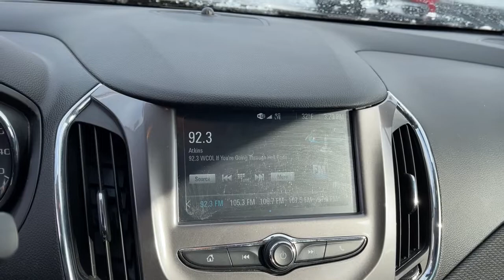2018 Chevrolet Cruze Columbus, London, Springfield, Hilliard, Dublin, OH CF0T700919A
Summit White Used 2018 Chevrolet Cruze available in Columbus, Ohio at Mark Wahlberg Chevrolet. Servicing the London, Springfield, Hilliard, Dublin, OH area.

CARFAX One-Owner. Preferred Equipment Group 1SD.brbrOdometer is 4110 miles below market average!brbrChevrolet Cruze 2018 Summit White 4D Sedan 1.4L 4-Cylinder Turbo DOHC CVVTbrbrbrPURE PRICED FOR A QUICK SALE! All vehicles come with a complete safety inspection, full detail, 1 FREE OIL CHANGE, free 100 point inspection, FREE TANK OF GAS with delivery of this vehicle. Price does not include tax, title, and license or dealer fee. Vehicle located at Mark Wahlberg Chevrolet. INTERESTED, BUT NOT READY YET? That is okay... we never want to rush you at Mark Wahlberg Chevrolet. SAVE THIS VEHICLE to your MyAutoTrader. You will be updated of any future price savings and specials. It is real simple... Click SAVE THIS CAR above the main vehicle photo on the right or look for the star. SIGNING UP IS FREE: At the top right corner of this page, LOOK for the MyAutoTrader logo. Click SIGN UP and you are in...YOU CAN THANK US LATER, BY BUYING YOUR NEXT VEHICLE AT MARK WAHLBERG CHEVROLET!brbrAwards:br  * 2018 KBB.com 10 Most Awarded Brands